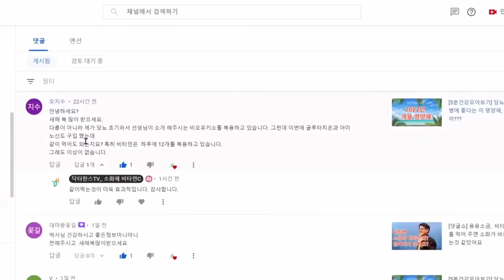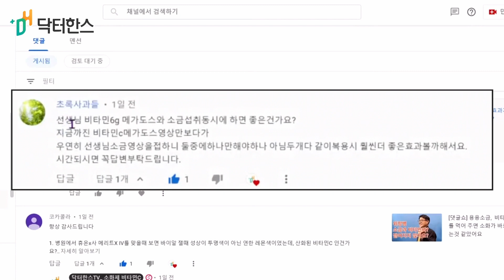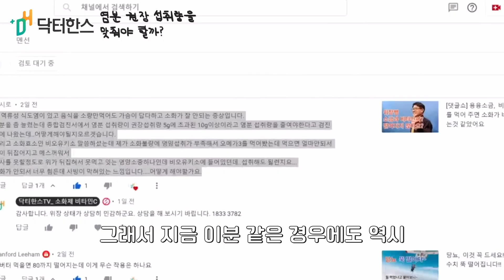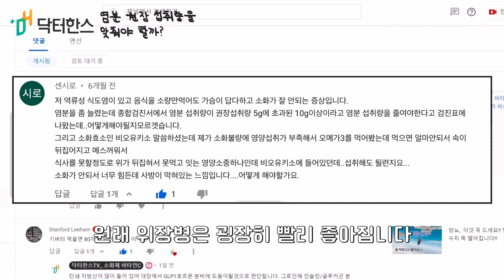영양제 과다 ? 섭취 시간 따로 있다 없다 ?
추천영상

면책조항

1.먹어야한다.-식이영양
2.먹었으면 움직여야 한다.-운동
3.움직이면 피곤하니 쉬어야 한다.-휴식수면

닥터한스